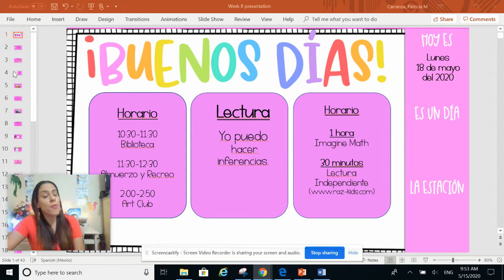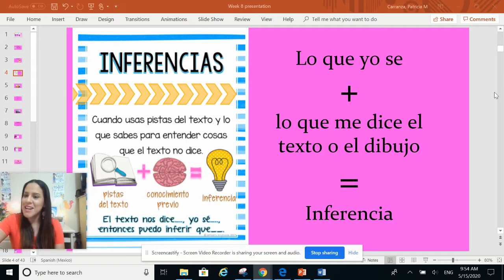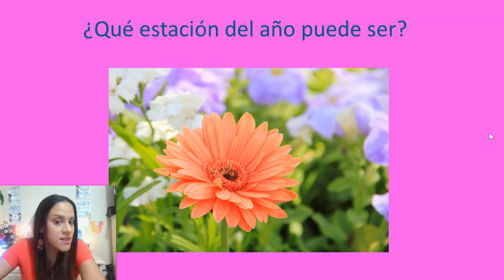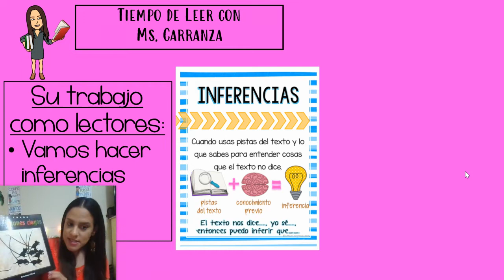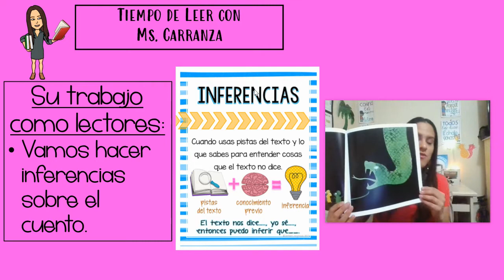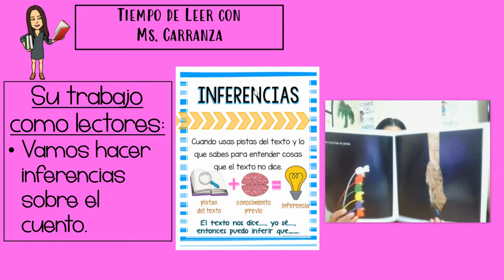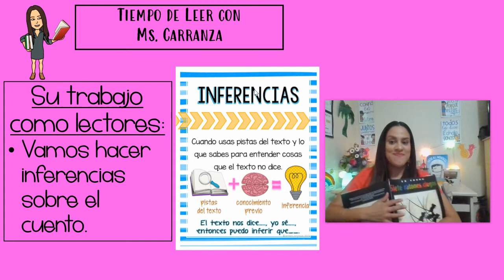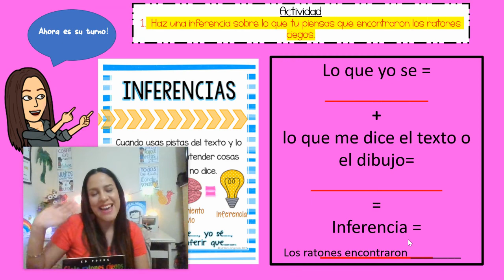Aprendizaje Digital con Ms. Carranza 5/18/2020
Hoy vamos a practicar a hacer inferencias.